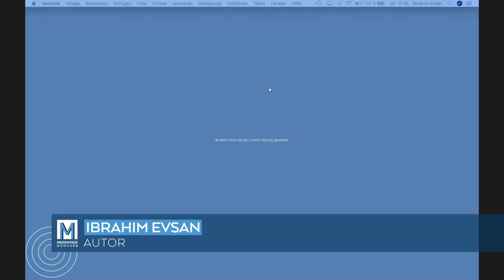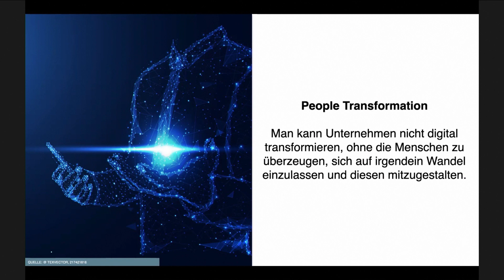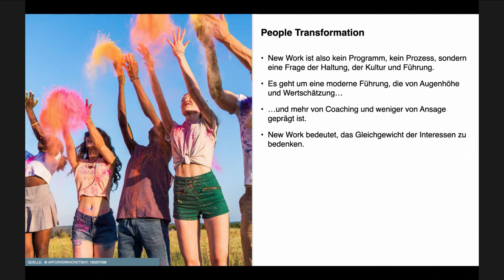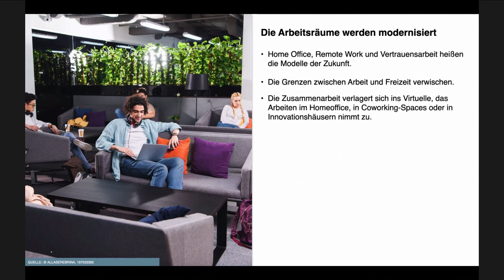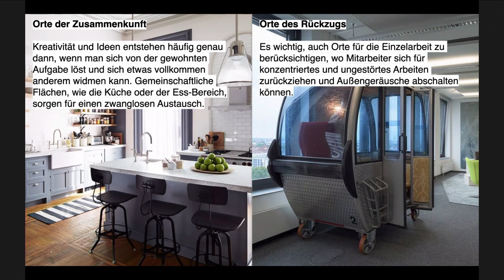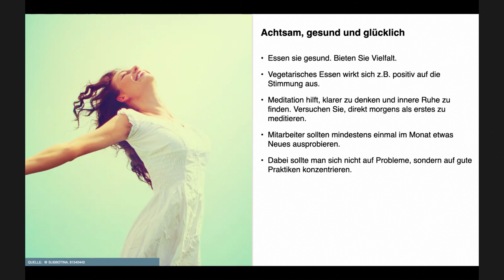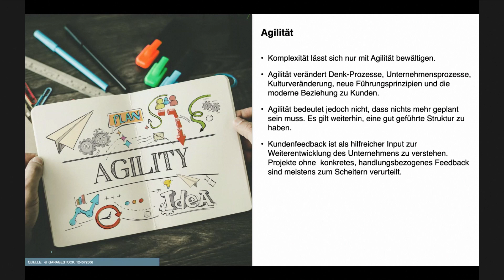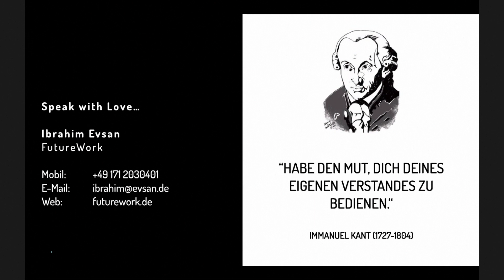NEW WORK: ANDERS ARBEITEN – WAS WIR WÄHREND DER PANDEMIE FÜR DIE ZUKUNFT GELERNT HABEN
Der Begriff New Work ist nicht neu, dennoch wurde er im Zuge der Digitalisierung und der damit eingehenden Transformationsprozesse wieder zu einem viel diskutierten Thema in Unternehmen und Gesellschaft – von agilen Arbeitsmethoden, neuen Technologien über Work Life Balance, New Leadership bis hin zu dem Wunsch der Mitarbeiter, etwas Sinnvolles zu tun und auf Augenhöhe zu agieren – für die Arbeitswelt der Zukunft müssen viele Aspekte unter einen Hut gebracht werden. Die Covid19-Pandemie hat die Arbeit völlig auf den Kopf gestellt und befeuert das Transformationstempo und den Veränderungsdruck einmal mehr. Unternehmen und Mitarbeiter müssen sich schnell an neue Begebenheiten anpassen. Home Office und virtuelle Meetings sind inzwischen Standard und die Medienbranche musste sich auf komplett neue Rahmenbedingen für die Erstellung ihrer Inhalte einstellen. Was haben wir für die Zukunft aus der Krise gelernt und wie entwickelt sich die neue Arbeit? Wie gelingt eine innovative Unternehmens- und Arbeitskultur auch unter wirtschaftlichem Druck? Antworten auf diese Fragen gibt es in diesem Panel bei den MTM20.